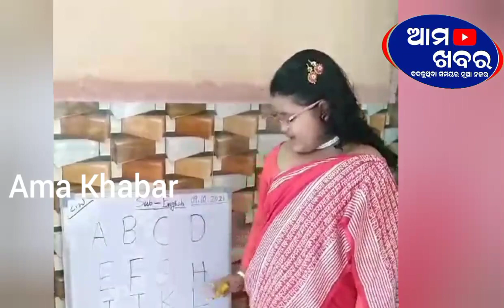Teachers Day Fancy Dress l Debolina Neye Hooghly l Ama Khabar